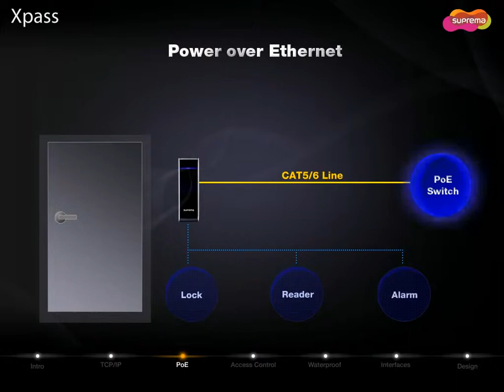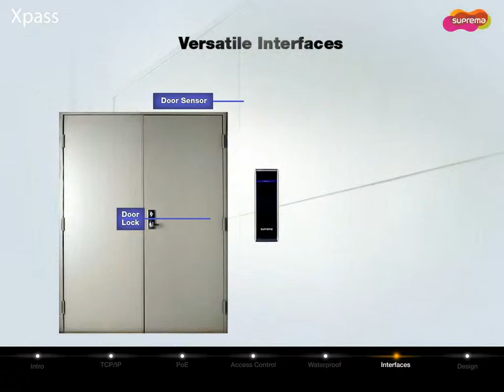Suprema Xpass Smart IP Access Reader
Xpass is a smart IP based access control unit and proximity reader that provides high-level security for applications of all sizes. With its RS485 and Wiegand interfaces, it can also fit in with your legacy systems. Xpass is fully compatible with Suprema’s BioStar systems.